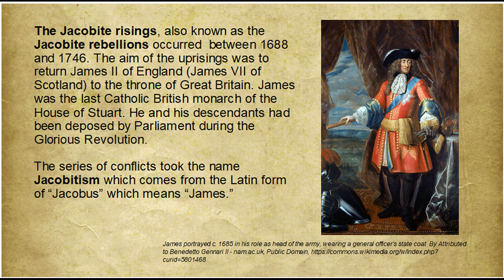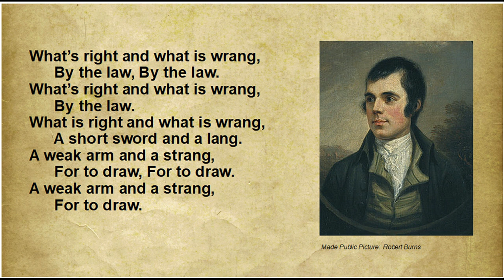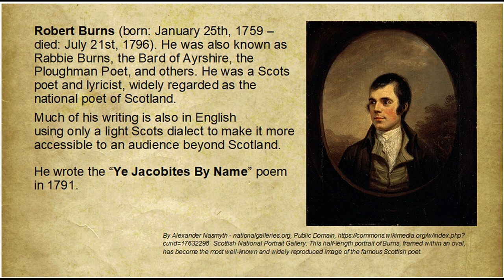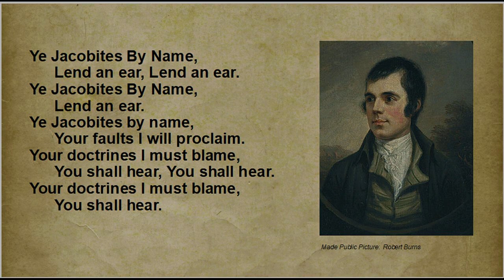Ye Jacobites By Name - - KelticDead Music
In 1971, Robert Burns wrote a poem about the Jacobite Rebellions in the previous century. Played this one on the bodhran, the C whistle, and technology magic with voices.